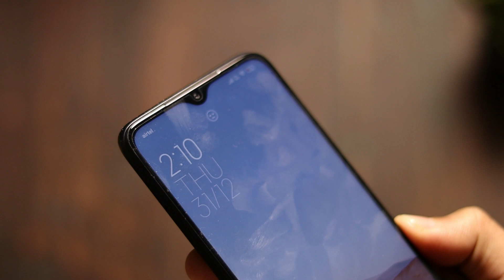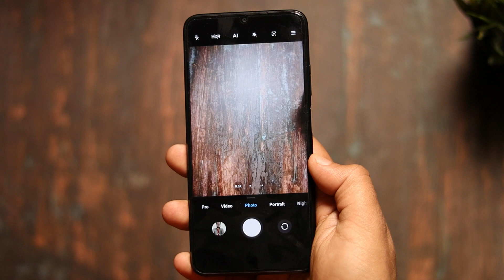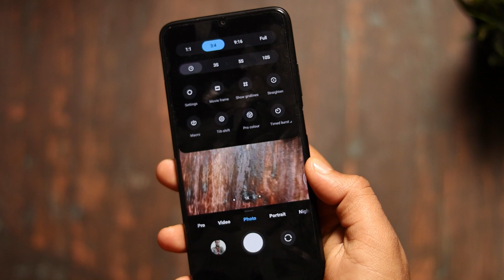Redmi 9 Power Camera Review- ASLI POWER KAHA HAI??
In this video, Redmi 9 Power Camera Review, Redmi 9 Power comes with a 48MP Quad Camera Setup, Let see how does the Camera performer Under Low Light, indoor and of course outdoor, Make Sure to Like and Share

Redmi 9 Power vs Micromax Note1 vs Redmi Note 9Pro vs Micromax 1b vs Redmi Note7 Charging Speed Test
Redmi 9 Power Hidden Features, Tips and Tricks in Hindi | Redmi 9 Power Top 40+ Hidden Features